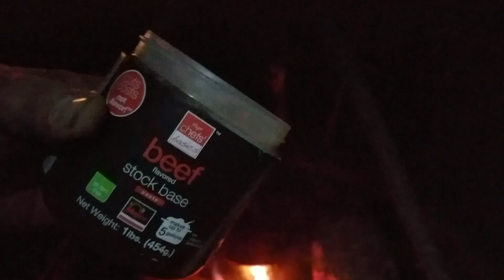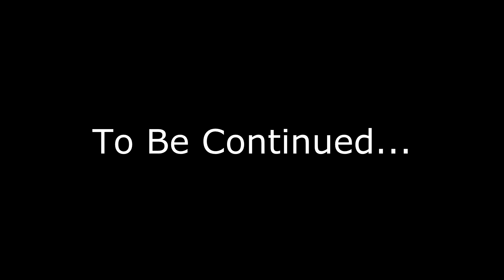In the Bush #16 Hot Tent Camping Part One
I set up my aunt's old rendezvous tent after hours of struggle, and cook an awesome french onion soup over the fire before retiring near the wood stove.

As a former Boy Scout, and Eagle Scout for life, I decided I needed to brush up on my self reliance and outdoor skills. So in January of 2021 I began hiking out to my woods, building fires, shelters, cooking and other doing other bush activities. I decided for my own benefit I would film and catalog these trips, and track my progress along the way. What you are watching is footage from these trips, numbered from the very first time in the bush since my days of scouting.

 In this video series you will see me learning and enjoying nature in various forms including bushcrafting, campfire cooking, fishing, hunting and foraging. In many videos you will be invited along for the journey as I camp in every possible environment from under the stars, to bushcraft shelters, to tent camping and even some vanping in my van and luxury camping in campers.